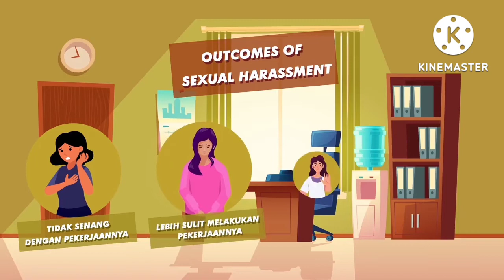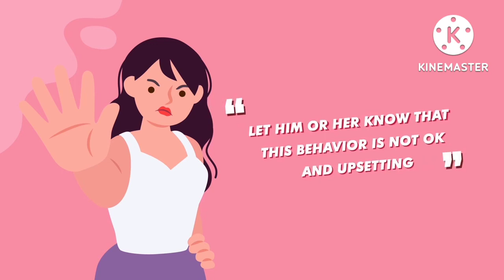Animasi Intimidasi ancaman kekerasan/pemerkosaan.